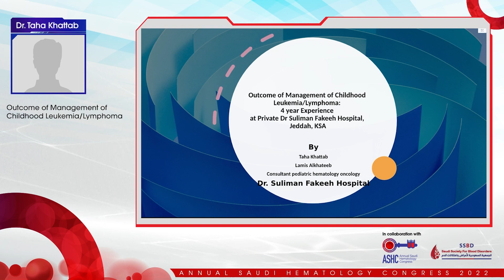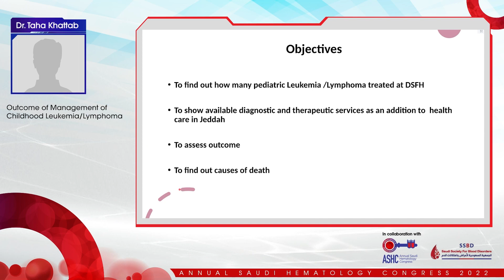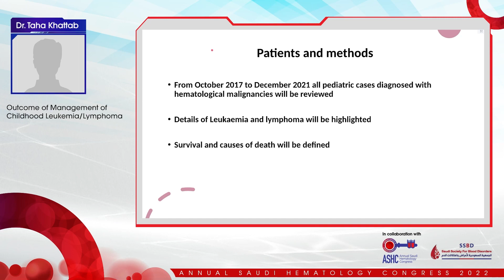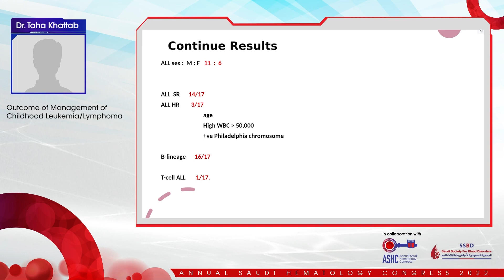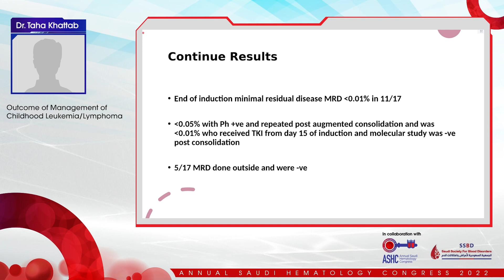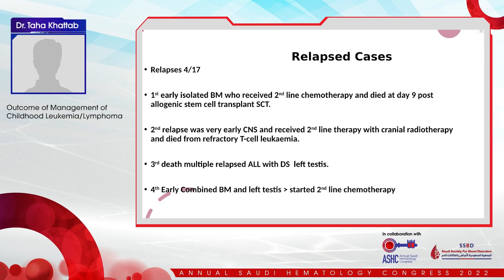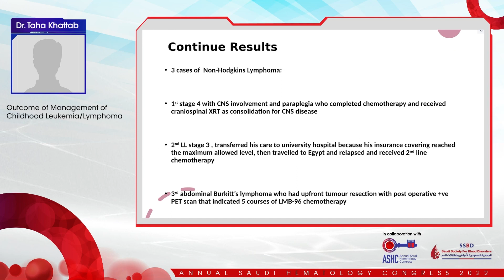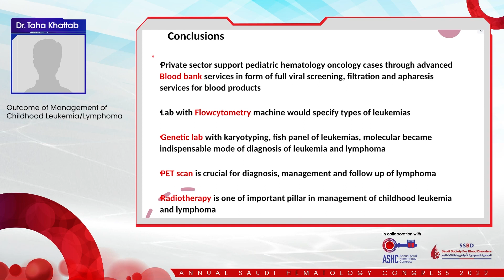The outcome of Management of Childhood LeukemiaLymphoma4 YearExperience at Private Dr. Suliman Fake